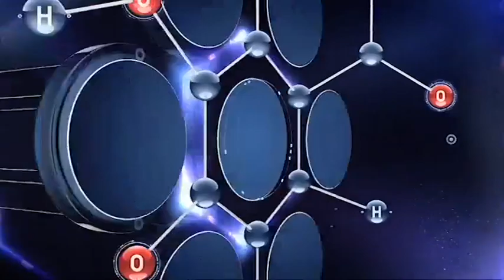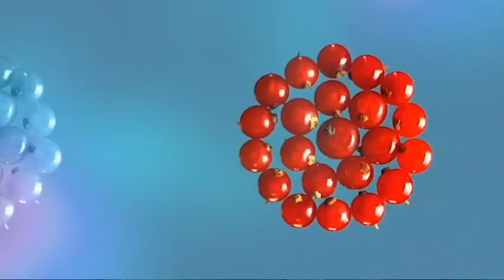Технические неполадки (НТВ +4, 23.07.17, 21:31 МСК)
На дублях срыв эфира пошел с разницей 2 минуты... И пока восстанавливали норм эфир по МСК, на дублях гнали перегоны.